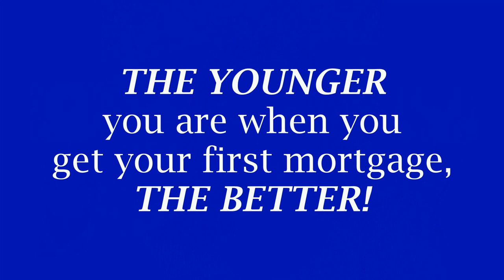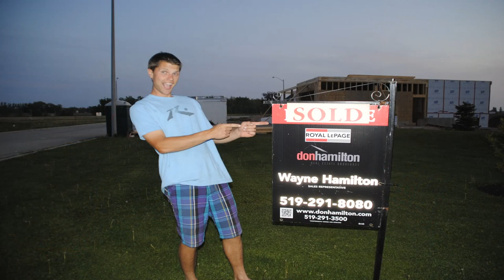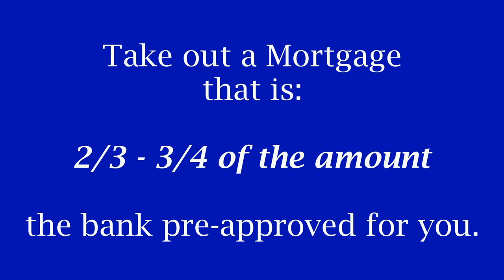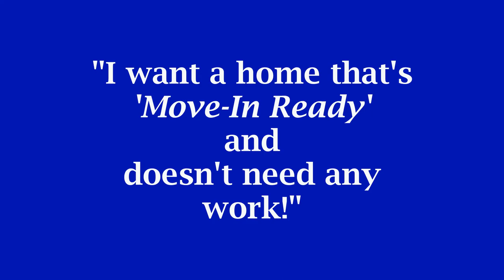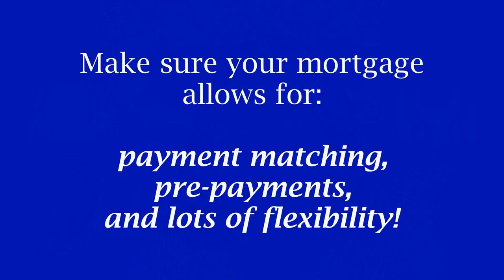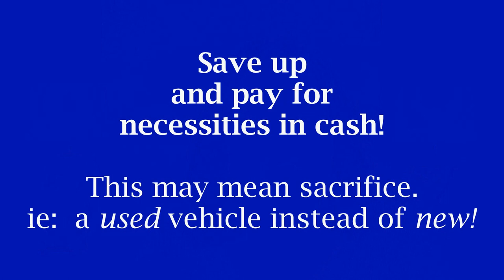MORTGAGE ADVICE FROM A MOM / Canadian Debt Busters Video #1 !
I am so excited to talk about this today!  A lot of us are struggling with finances right now, so what better time to talk about paying off debt?  Here’s some genuine mortgage advice from a mom.  This is the first in a series I’m calling “Canadian Debt Busters.”  Whether you’re looking to buy your first home, or you’ve been in the game a long time – there’s something here for you. Jenn Least is an adoptive mom of six from Canada and loves to chat about how LESS can actually mean MORE!
*Leave a comment - I'd love to connect with you.*
Kind comments only, please.  All others will be deleted.

My Equipment:
Rode Videopro Mic
Canon Rebel Camera:
Neewer Studio Lights:
External Hard-drive
Memory Card: